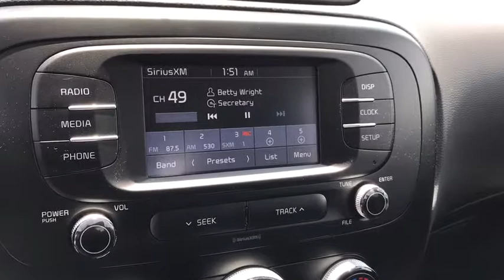2019 Kia Soul Columbus, Lancaster, Logan, Newark, Chillicothe, OH L19053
Inferno Red New 2019 Kia Soul available in Columbus, Ohio at Matt Taylor Kia. Servicing the Lancaster, Logan, Newark, Chillicothe, OH area.